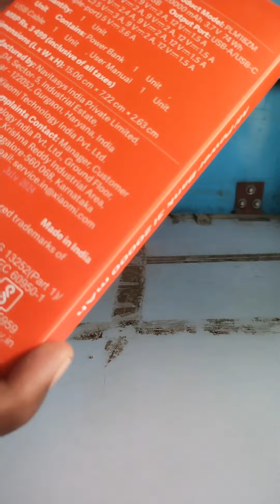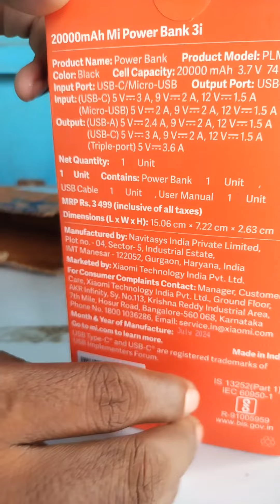Mi 20000 mah power bank unboxing